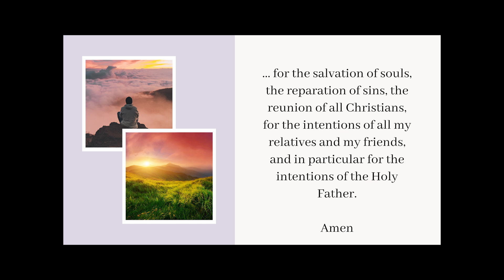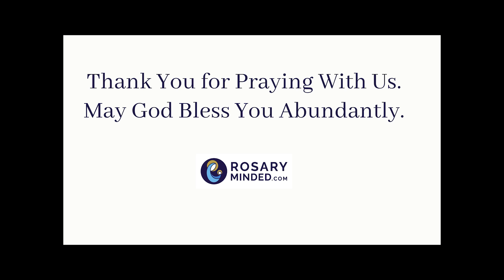Today's MORNING OFFERING Prayer -- Sunday, August 4